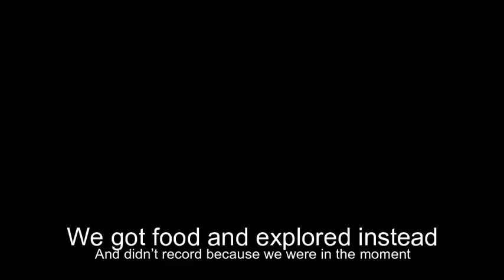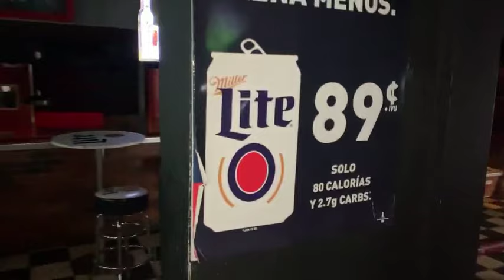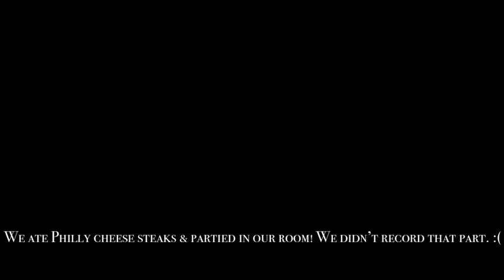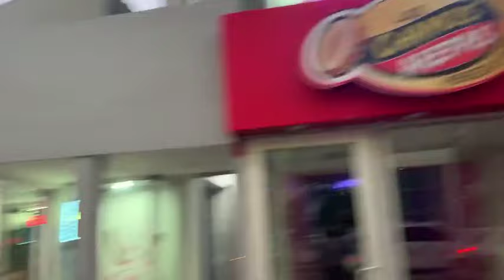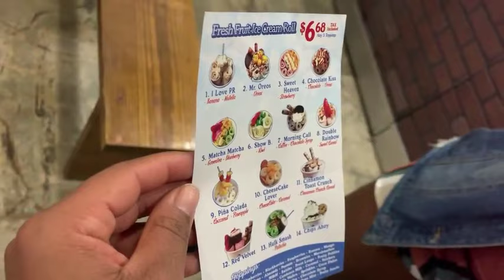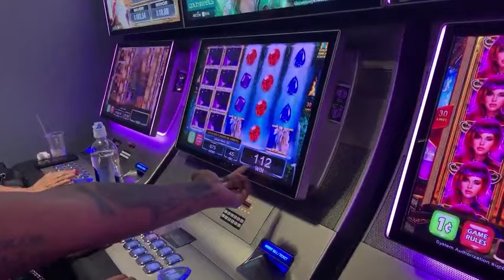WE WENT SKINNY DIPPING FOR THE 1ST TIME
HEYYYYY FREEENNNNSSSSSSSSSSSS !

Join us as we get a small break from the winter weather & have a lil get away in San Juan, Puertorico !🇵🇷While we were they we were celebrating our best friend T'yanna's 25th birthday. Our vlog was a bit choppy b|c we were genuinely enjoying ourselves & making memories but we captured as much as we can & hope you all enjoy!
Thank you all for the love you've been showing us & if you're new to MKGANG WELCOMEEEEEEEEEE 🤗 We appreciate you all more than y'all will ever know!

As always if you haven't or if you just came across our channel & leave us alil comment cuz we loveeeeeee reading them & follow us on our socials if you would like to chop it up w| us!